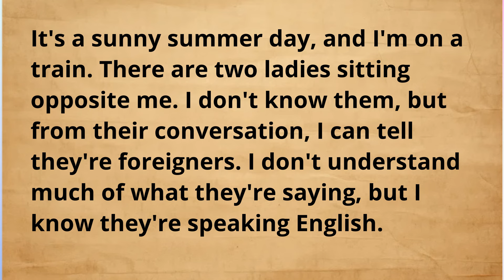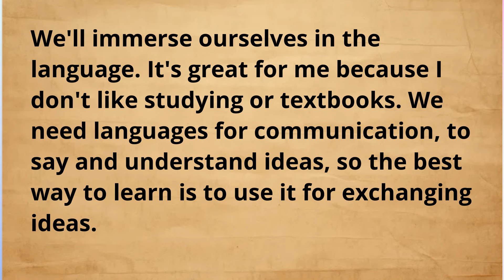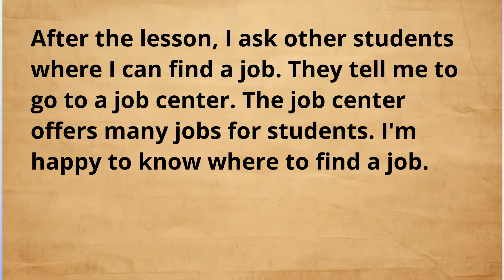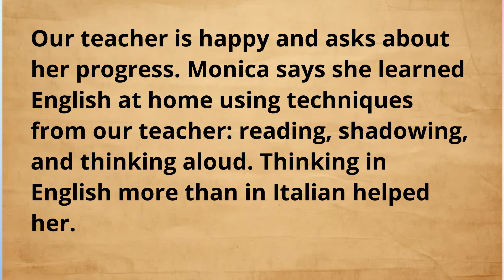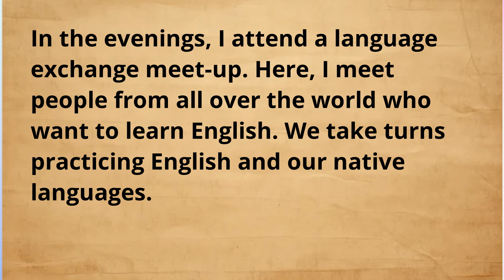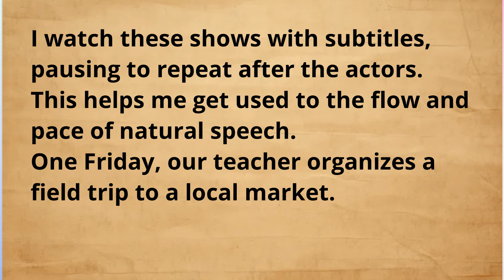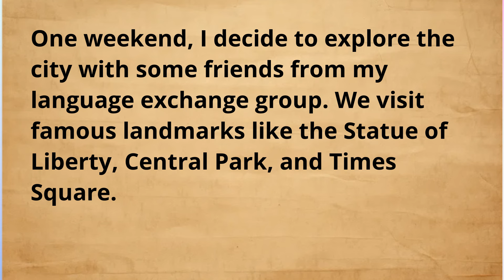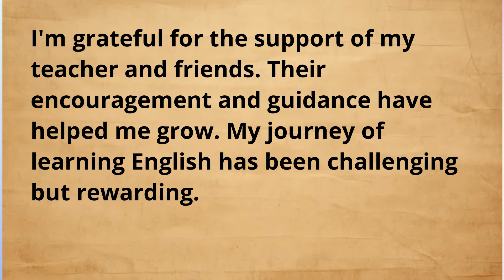My Struggle To Learn English || Learn English Speaking || Graded Reader || Improve Your English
"Welcome to the world where we Learn English From Stories on YouTube! Dive into a treasure trove of captivating stories that will not only entertain you but also help you improve your English skills. Join us on this language-learning journey as we explore the power of storytelling to enhance your vocabulary, grammar, and comprehension. Let's embark on this exciting voyage together with Learn English From Stories - where stories and learning unite!"